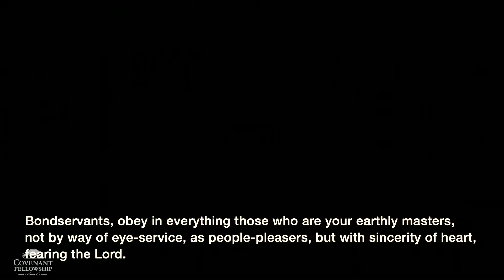Work Matters: The Heart of Obedience, Colossians 3:17-4:1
Asher Donohue -- July 19, 2020